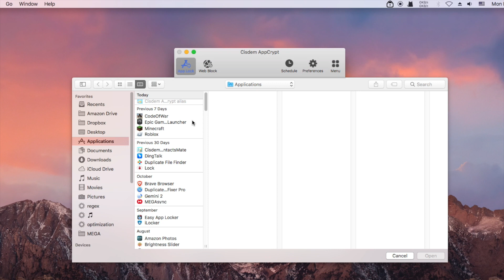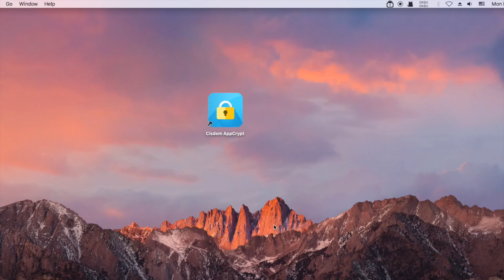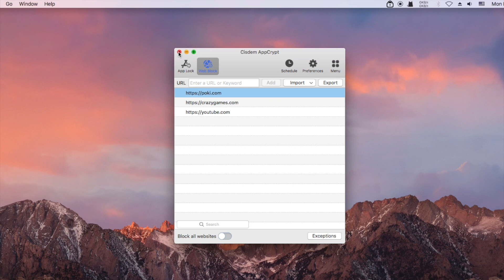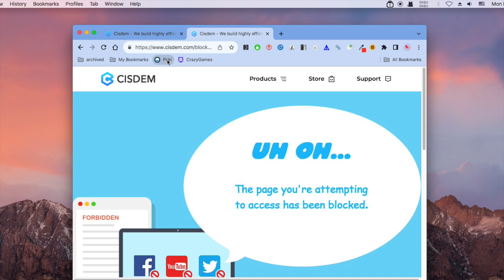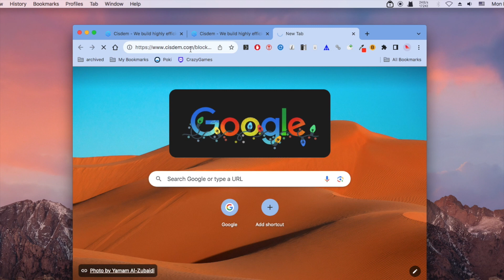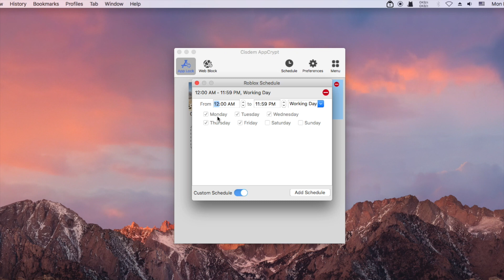How to Block Game Apps & Game Websites on Computer - Mac & Windows PC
This video shows you how to block games on computer, be it a Mac or Windows PC. It talks about how to block game apps and how to block gaming websites. You can block games permanently or only at certain times.

Step 1. Download and install AppCrypt.

Step 2. Set a password.

Step 3. Enter the password to access the main window.

Step 4. In the main window, under the App Lock tab, add game apps to the block list.

Step 5. Under the Web Block tab, add game sites to the block list.

If you want, you can schedule the blocking of a game app or website.

AppCrypt can block game sites on Google Chrome, Safari, Firefox (on Windows only), Edge, Opera and Brave. In addition to blocking specific game websites, it provides a way to block all online game websites.